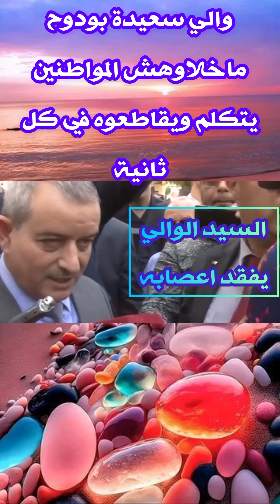والي سعيدة ينفعل بشدة من التدخلات العشوائية للمواطنين وعدم احترامهم لحق الرد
هل بهذا المستوى يمكننا ان نتقدم الى الامام